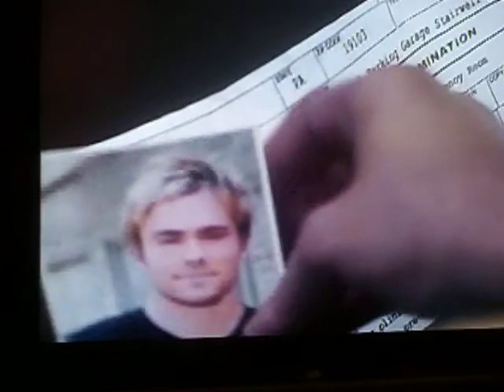frankie negron on one life to live part 2